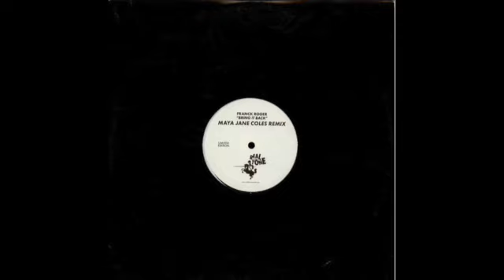Franck Roger ‎– Bring It Back (Maya Jane Coles Remix)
# will take it down if desired  # owner of the vinyl
if you are more of a cloud man